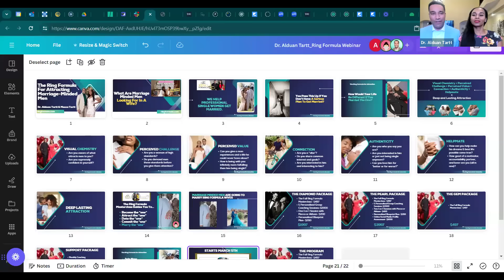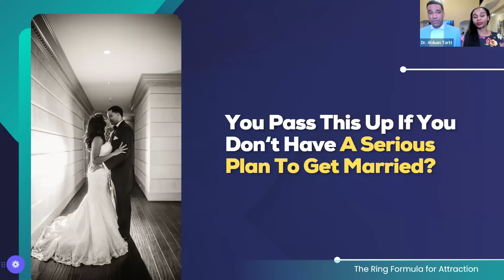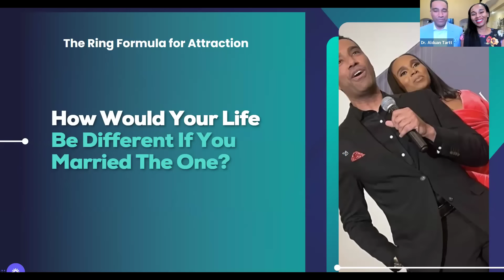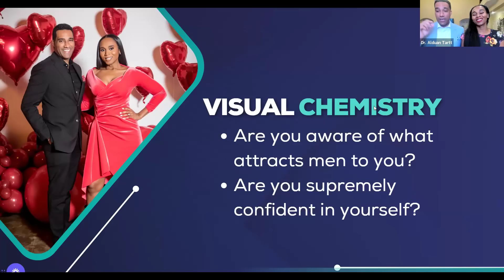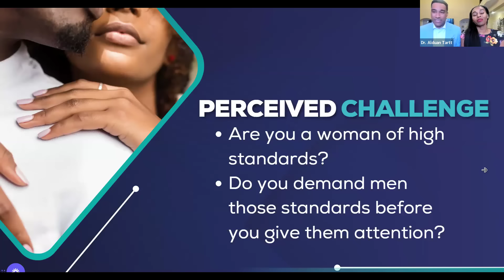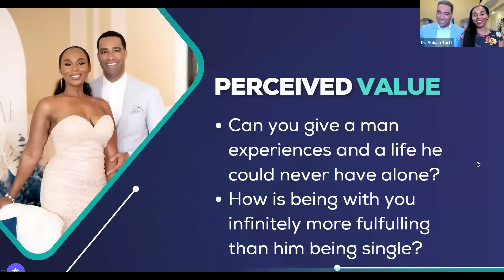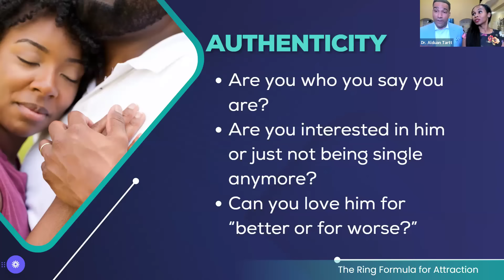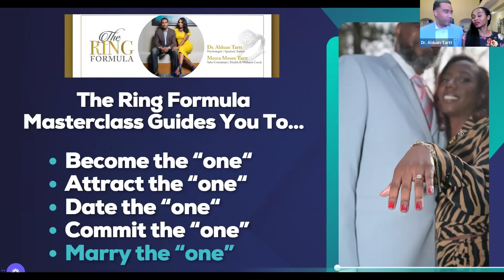The Ring Formula: Men's Wish List for Finding The One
Dr. Alduan Tartt and Mecca Tartt discuss "What Every Single Woman Must Know To Marry The One" from a marriage minded man's perspective. They discuss the exact formula that makes a single, eligible woman a future wife to almost every marriage minded man.

where we coach single, professional women to become, attract, date, and marry the one with our Ring Formula Masterclass and VIP Coaching for two months!